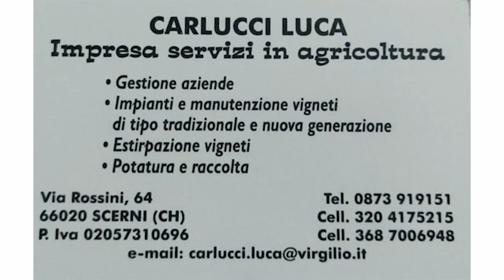Scerni C5 Real Archi 5 2 12 11 2022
Scerni C5-Real Archi 5-2
Calcio a 5
Serie D (Girone Vasto)
12/11/2022